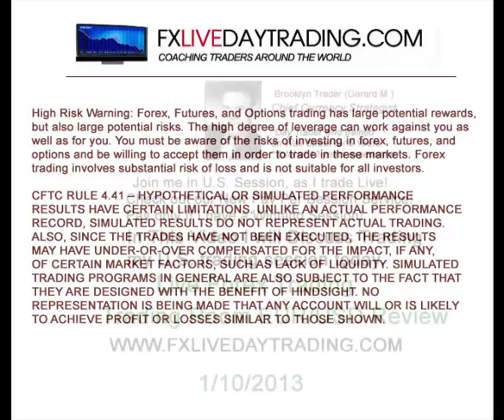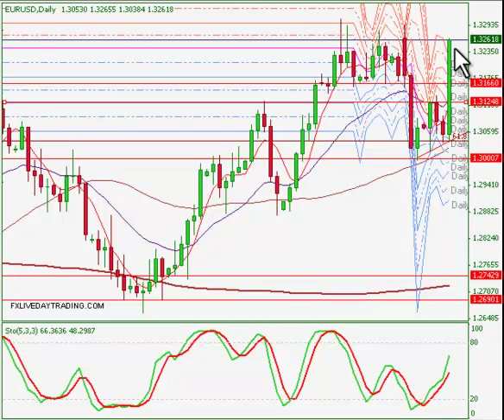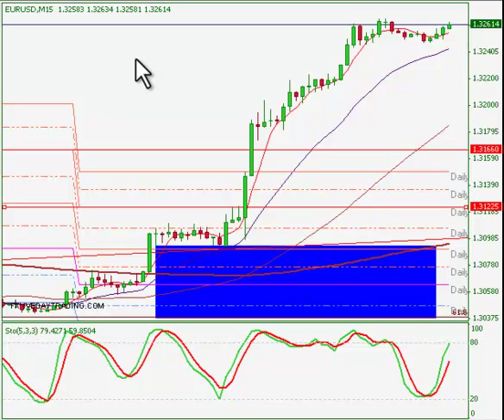Scalping The EUR/USD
Video on Scalping The EUR/USD today in our Day Trading Room.